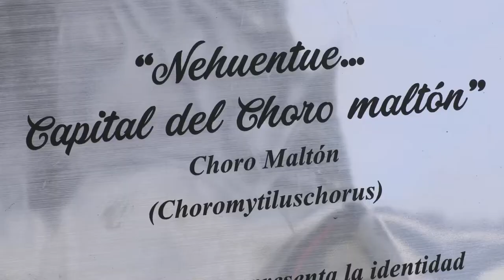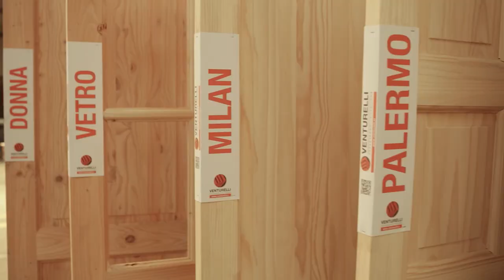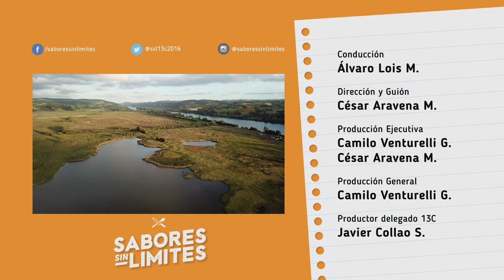Sabores sin Límites - Carahue - Capítulo Completo.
Tercera temporada - Capítulo 11.

En este capítulo conoceremos:

-Recolección de Choro Maltón.
-Red de Emprendimiento Ruta Fluvial.
-Producción de papas en Carahue.

y cocinaremos:

-Choros maltones al vapor con tocino y crema.
-Róbalo a la plancha con papas de Carahue.

Una Producción de Digüeñe.